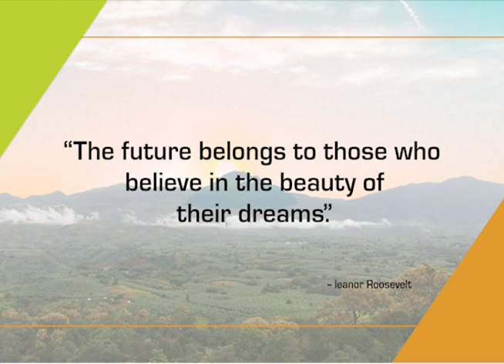At Home with GMA Regional TV: February 2, 2023